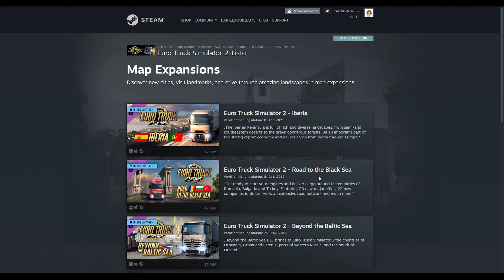ETS2 Southern Region Map - Inhalt und Installation - Schritt für Schritt Anleitung | Tutorial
Inhalt und Installation der Southern Region Map Version 12.0 für den Euro Truck Simulator 2 inklusive eines Kartenvergleichs und Hintergrundinformationen. Hier geht es zum Discord und hier zur aktuellen Modliste

Ladereihenfolge OHNE ProMods Europe:
SRmap English City Names (optional)
SRmap

Ladereihenfolge MIT ProMods:
ProMods RusMap Road Connect
Fiks RusMap SRmap
RusMap Def
RusMap Map
RusMap Model
RusMap Model2

ProMods Middle-East Add-On Def & Map (optional)
ProMods Middle-East Add-On Assets (optional)

ProMods Def
ProMods Map
ProMods Models 1
ProMods Models 2
ProMods Models 3
ProMods Media
ProMods Assets

VolgaMap English City Names
VolgaMap Def
VolgaMapModel

ProMods The Great Steppe Definition &  Map (optional)
ProMods The Great Steppe Assets (optional)

SRmap

SibirMap Train Connection Removed (optional)
SibirMap Caps Fix (optional)
SibirMap

Kapitel:
00:00 Einleitung
02:04 Hintergrundinfos zur Southern Region Map
05:48 Anforderungen der Southern Region Map
07:12 Inhalt der Southern Region Map
09:16 Blick in die Karte
13:02 Infos zum Download und zur Installation der Southern Region Map
16:31 Ladereihenfolge im ETS2 - Mod Manager
17:08 Ladereihenfolge/Load Order Southern Region Map in der Vanilla
21:22 Ladereihenfolge/Load Order Southern Region Map mit ProMods, RusMap, VolgaMap und SibirMap